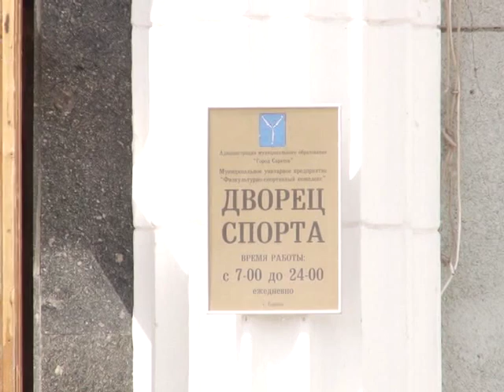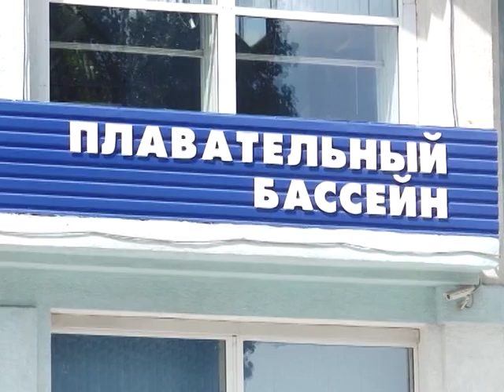Какие преобразования ждут бассейн "Саратов" и Дворец спорта?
У главных спортивных объектов Саратова - сезон ремонтных работ. Правда, в одних он идет полным ходом, в других - под вопросом из-за перебоев с финансированием. Какие преобразования ждут бассейн Саратов и Дворец спорта - узнала Юлия Шишкина. Подробнее смотрите в сюжете от 22 июля 2015 года.